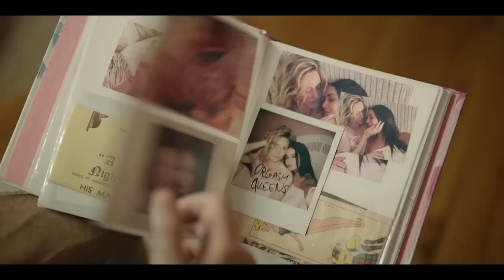FRENCH GIRL (2024) Trailer | Vanessa Hudgens, Zach Braff | Romantic Comedy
Gordon, a hopeless romantic, finds his proposal plans are thrown into chaos when his girlfriend is swept away to Quebec by a job offer from her ex, a sophisticated celebrity chef. Determined to keep their love alive, Gordon leaves Brooklyn for her hometown, only to find himself hilariously out of his depth in attempting to charm her hard-to-impress, French-speaking family.

FrenchGirl In Select Theatres March 15 and Available to Buy On Digital March 19, 2024

Starring: Zach Braff, Evelyne Brochu, Luc Picard, Antoine Olivier Pilon, Isabelle Vincent, Charlotte Aubin, Muriel Dutil, with William Fichtner and Vanessa Hudgens
Directed by:  James A. Woods & Nicolas Wright
Distributor: Paramount Global Content Distribution Group
SUPPORT US!